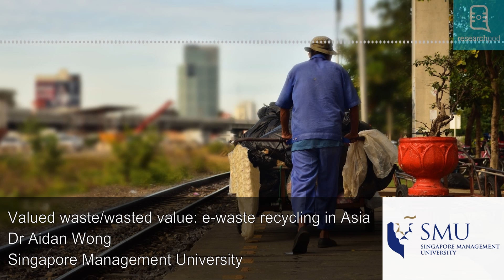Valued waste/wasted value: e-waste recycling in Asia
Electronic waste (e-waste) contains a range of materials, including precious metals, which could be salvaged for reusable components and continue to offer economic value.

Dr Aidan Marc Wong investigates the central role of informal labour, in particular the karung guni in Singapore and Malaysia, who collect, disassemble, sort, and transform recycling and e-waste into raw materials for reuse. Dr Wong discusses how such informal labourers can identify raw materials that contain unrealised value, and can give discarded items a new lease of economic life rather than letting them find their way to dump sites.